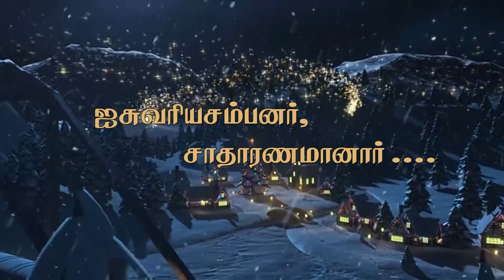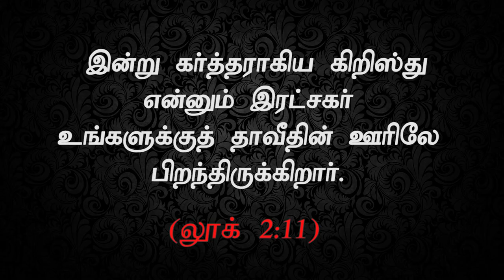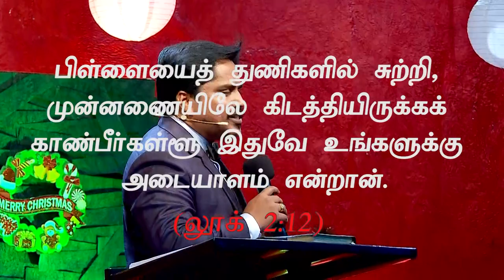"ஐசுவரியசம்பனர், சாதாரணமானார்..." (HD) Dec 17th 2019 Today's Promise with Bro.D.Jestin (DD2036)